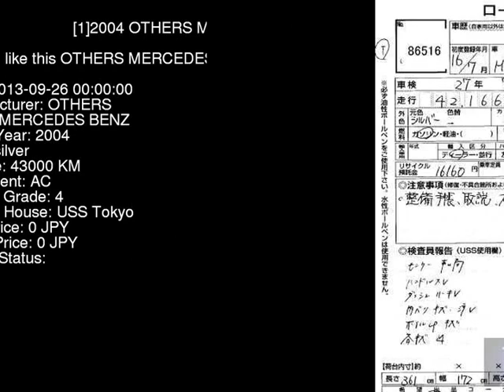2004 OTHERS MERCEDES BENZ 168033 - Japanese Used Car For Sale Japan Auction Import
2004 OTHERS MERCEDES BENZ  168033 - Japanese Used Car For Sale Japan Auction Import 168033,OTHERS,MERCEDES_BENZ,jdmvip,vip,jdm,cars,japan,jdmvip.com,japanesecars,usedcars Japanese Used JDM Car For Sale At Auction in Japan for Import